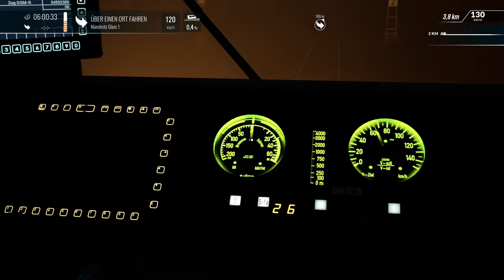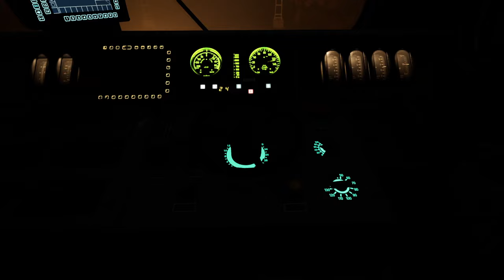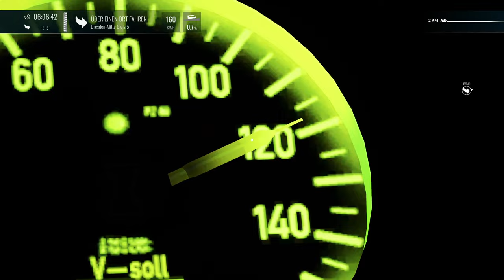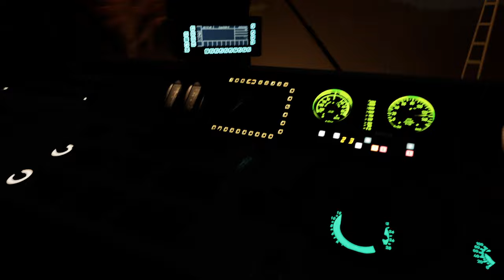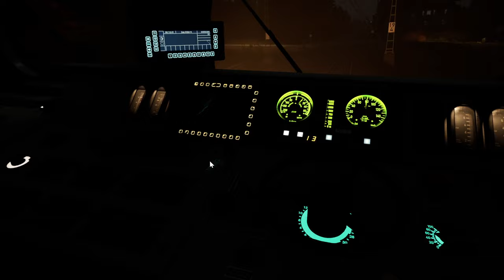DR 250 im Nebel | Dresden-Riesa | TSW 4 - TRAIN SIM WORLD 4 #19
Egal, ob nun 250 oder 155 - diese Lok ist einfach nur toll. Und deswegen wird es wieder Zeit für einen Ausflug mit ihr!

Repaint von CatGaming aus dem CC!

Zug: BR 155 (Dovetail Games)
Strecke: Dresden-Riesa (Dovetail Games)

Transparenz:
1. Stellt mir DTG DLCs zu Verfügung?

2. Werde ich dafür bezahlt, Werbung zu machen?

3. Bin ich gezwungen, Werbung zu machen?

4. Ist meine Meinung über DLCs noch objektiv?

2ZK4fUqv8CJFukjSVQJ2iIMXmKPW4w/edit